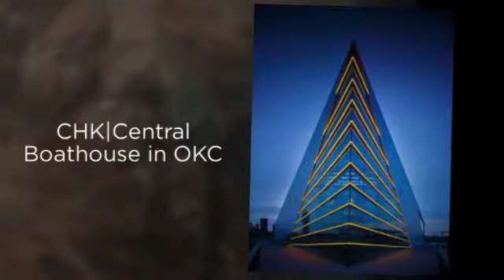Salon des Bon Vivants Short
Salon des Bon Vivants Benefit Art Auction Event
CHK|Central Boathouse ~ OKC, OK
6 pm -9 pm